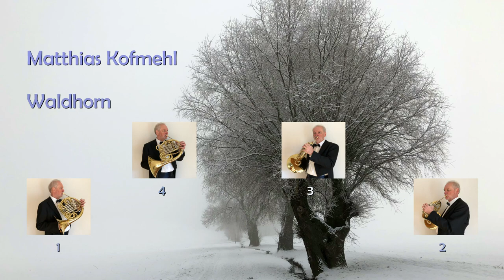Kärntnerlied Verlassen von Thomas Koschat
Das weltberühmte Kärntnerlied "Verlassen..." wird hier von einem Waldhornquartett wiedergegeben. Ausführende sind:
Matthias Kofmehl Horn 1
Matthias Kofmehl Horn 2
Matthias Kofmehl Horn 3
Matthias Kofmehl Horn 4

Es wird mit Fotos von Matthias Kofmehl visualisiert.